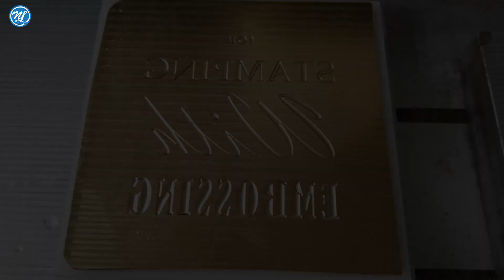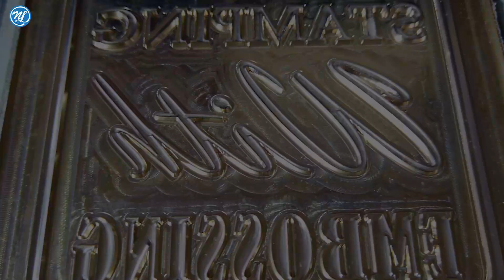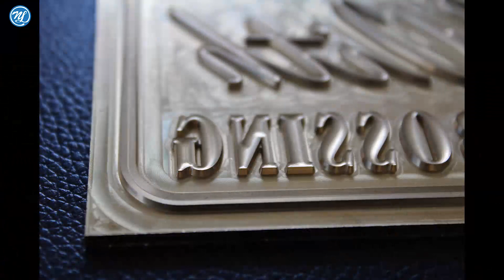3D&2D Hot Stamping Die Processing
Lenticular Foil Blocks
Hot Foil Stamping Blocks
Embossing Cum Foil Blocks
3D Embossing Blocks
Micro Embossing
Braille Blocks/Embossing
Soft PVC/Silicon Rubber Label Dies
Steel Counter Plate
Wax Seal Stamp
Deluxe Ice Stamp
aluminum die machine
metal mould making machine
embossing die machine
foil die machine
stamping die machine
Braille die machine
Foil stamping die machine
debossing die machine
foiling die machine
Flexible Die machine
offset Dies machine
Flat bases die machine
Flexible Label Dies machine
die cutting and embossing machine
die cutting embossing machine
embossing die cutting machine
Silicone dies
Printing dies for printing refinement
Mounting in a die-cut
Plast dies embossing /debossing
hot-foil embossing
brass dies
polymer dies
counter dies
flat brass dies
fluted dies
one and two-layer flat silicone dies
shape dies
Type plate
Embossing / stamping tool
Guide maker
Stream plate
Guide maker
Coins & medals (material steel)
Embossing / stamping tool
Embossing / stamping tool (material brass)
Stamp / contra stamp (material steel)
Packing mould medical engineering
Handshake stamp (material steel)
Steel stamp (material steel)
Test- embossing stamp (material brass)
raisedtowalk Foil Business Card Printing
Ultra Thick Business Cards
Sealing wax stamps
Dry stamp presses
logo emboss
foil printing
Embossing Dies
Round Coining Dies
Copper Shree Yantra
Embroidery Embossing Logo
Jewellery Die
Copper Electrodes
Flat Embossing
Debossing Dies
Marking Stamps & Rings
Flat Copper Blocking Dies
Foilring Hot Foiling System
Pad Printing Steel Cliche Plates
Specialist Engraved and Etched Products
Flat Foil
Fluted Foil
Textured Effects
Debossing/Foiling die
Embossing die
Type High
Multi-Level 3d sculptures
Male and Female dies
Letterpress dies
Flatbed Dies
Solid Board / Carton Packaging Die Cutting
Electronic / Decal Dies
Self Adhesive Labels
Metal Applique Dies
Combination Dies
Foil Stamping Dies
Double Etched Foil Dies / Reflection Dies
Micro Etched Dies
Hot Foil Stamping Die
3D Engraving Die
Emboss-Deboss Dies
single and multi-level dies
foil dies
hybrid brass foil die
aluminium combi foil die
Fluted and Texture Dies
engraved metal plates
engraved cliches for relief and Braille text
Cutting Dies
Steel Dies
Hotfoil & Embossing Dies
Custom Dies
Wax Seal Stamps
hot stamp foil and emboss
die cut
sculptured, complex brass dies
Foil Stamping
Die Cutting
Letterpress Printing
Book Binding
Hot Stamping Foil
Narrow-Web Cold Foil
Sheet-Fed Cold Foil
Foil for Plastic
Holographic Foil
Flat Hot Foil Stamping
Embossing/Debossing
Embossing/Debossing + Hot Foil Stamping (in one run)
3D Embossing/Debossing
Micro Hot Foil Stamping
Micro Embossing/Debossing
Foil Stamping and Embossing
Letterpress Printing
Memorial Plaques
SEAL PRESS
WAX SEALS
embossing die
etched die
sculptured die
multi level embossing die
magnesium die and counterpart
greeting card embossing die
packaging embossing die
Male & Female Embossing Dies
Metal Embossing Die
Mould for Gloves patches
Mould for Direct Inject on T-Shirts
Mould for Direct Inject For Gloves
Mould For Rubber Patch
Mould For Rubber Patch For Gloves
Mould For shoe impression